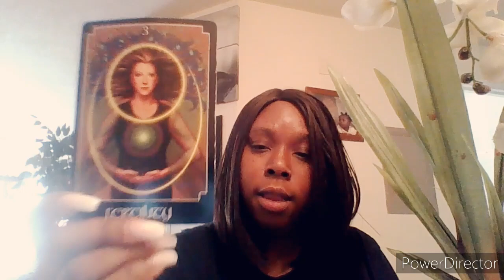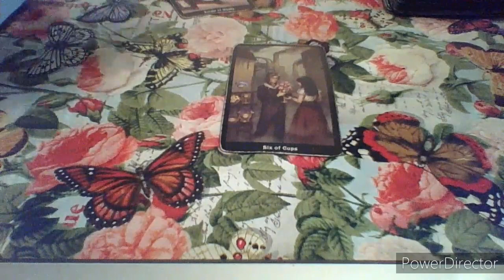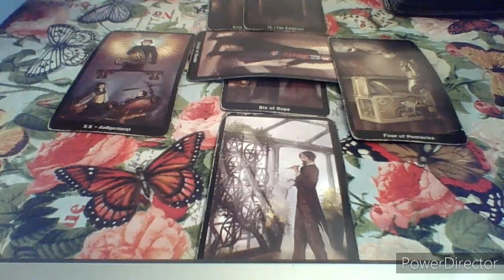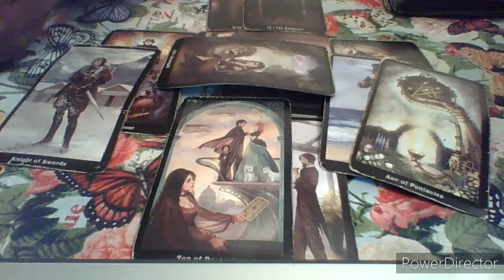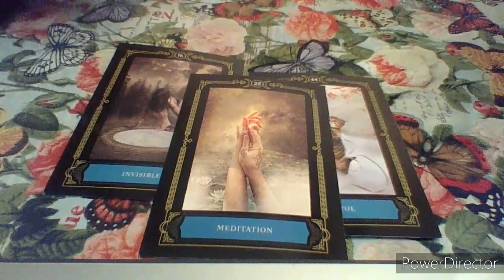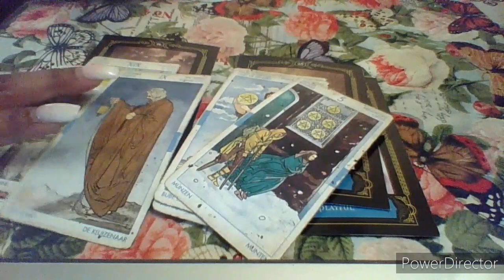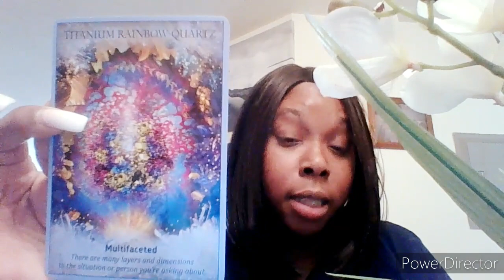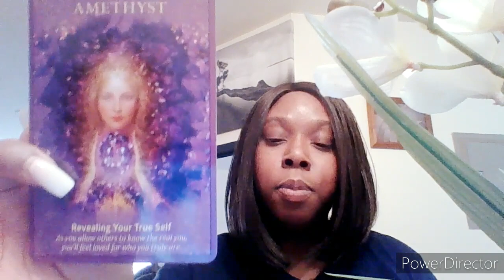Taurus Feb. 2020 "Pretending like it never happened DOESNT make it go away"